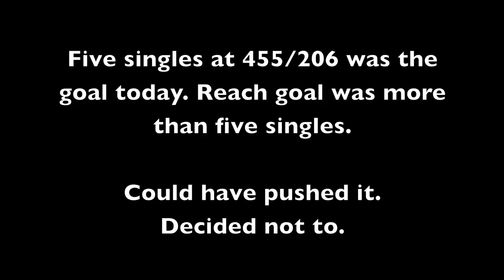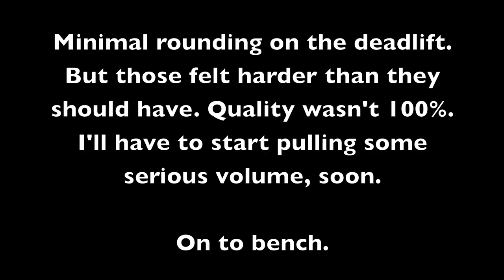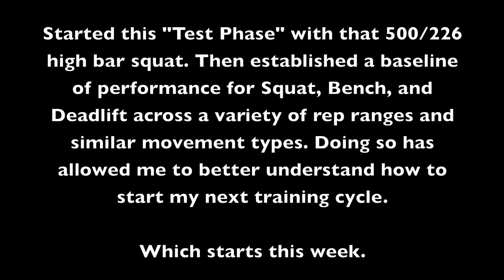Test Phase Complete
A discussion on training while traveling and my opinions on that. Talking about knowing the difference of where you're at versus where you want to be, and how that concept can improve your ability to plan training cycles. Freaking squats on point suckahs.